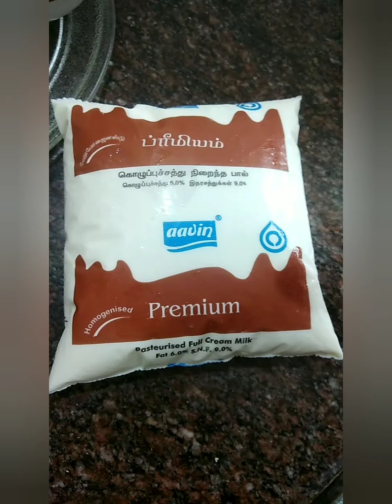Kulfi icecream recipe | Homemade kulfi ice cream recipe in tamil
Hi friends !!
A warm welcome to our Sisters corner Tamil channel.